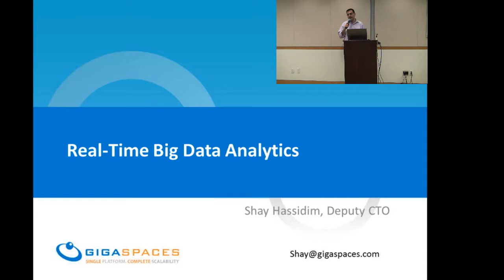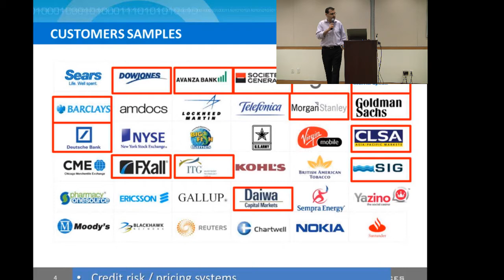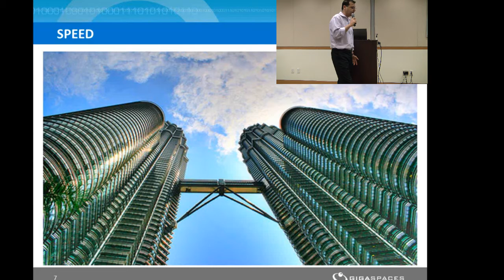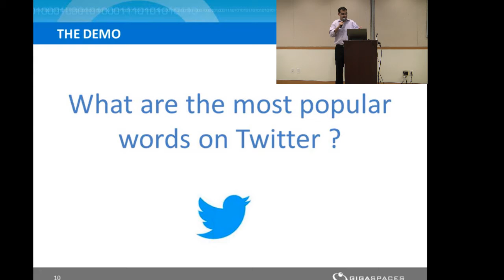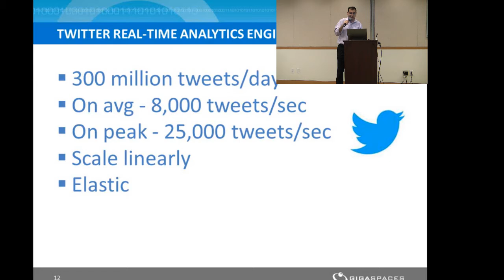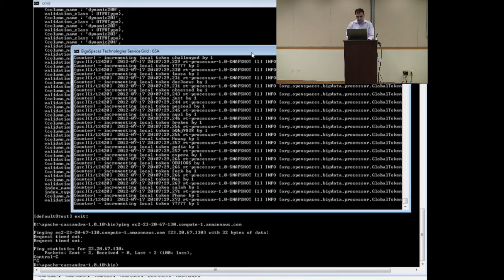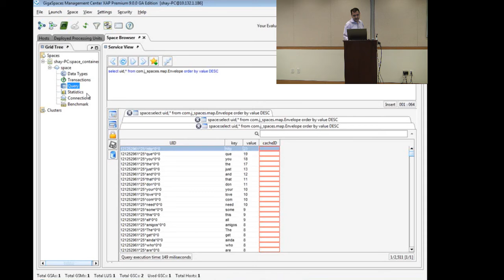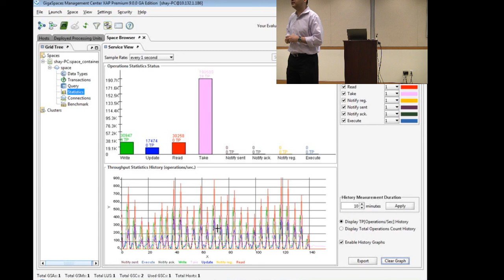July 2012 NY Enterprise Technology Meetup - GigaSpaces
GigaSpaces - GigaSpaces provides application platforms for Java and .Net environments. The company's products include eXtreme Application Platform, an application server that provides a way to see computers as runtime environments in which processes and data can reside by enabling predictable improvement of the application performance while increasing the volume of data, transactions, and users; and GigaSpaces XAP In-Memory Data Grid, which provides an in-memory cache for fast data access, and an advanced distributed cache for performance and scalability.